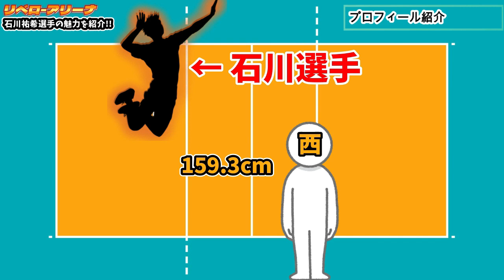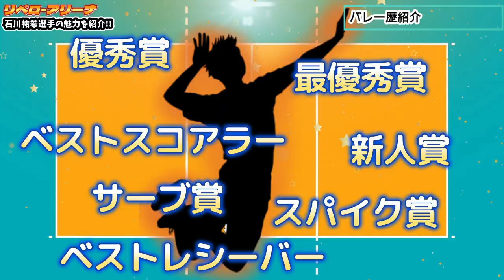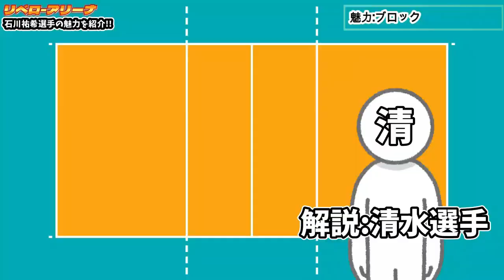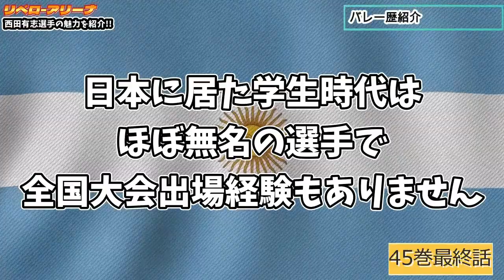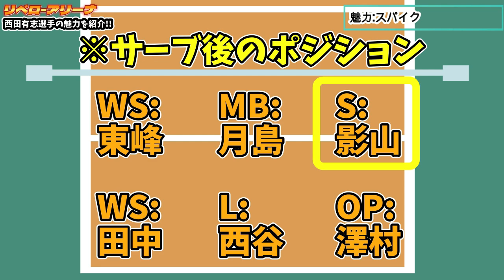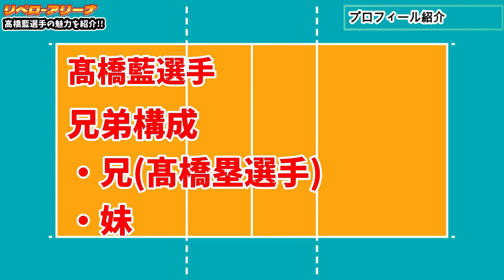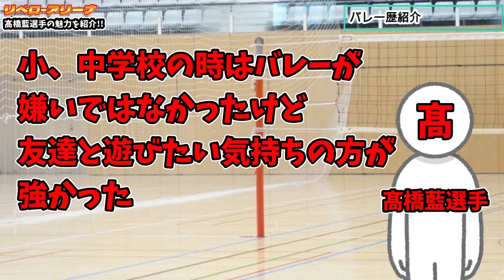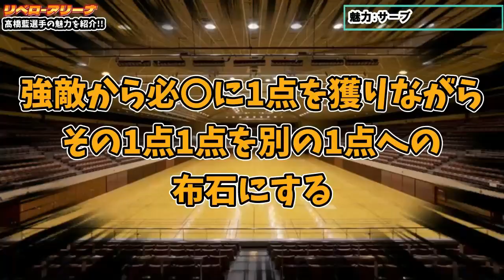【日本の主戦力たち】世界に轟くスーパープレイヤー!!龍神NIPPONのエーススパイカー3人の魅力をハイキュー!!に絡めて紹介!!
ハザッス!!リベロです!!
龍神NIPPONのエースである
石川祐希選手、西田有志選手、髙橋藍選手の紹介
まとめ動画です!!

〇石川選手の紹介動画
【リアル日本代表の主将!!】フェイクセットに超絶サーブ!!日本のキャプテン&エースの石川祐希選手の魅力をハイキュー!!に絡めて紹介!!

〇西田選手の紹介動画
【日本が誇るクレイジージャンパー!!】メンタル、スパイク、サーブ諸々怪物級!?日本のスーパーエース西田有志選手の魅力をハイキュー!!に絡めて紹介!!

〇髙橋藍選手の紹介動画
【新時代のプリンス】攻守のレベルが星海級!?相手を揺さぶる頭脳プレーも満載!!髙橋藍選手の魅力をハイキュー!!に絡めて紹介!!

〇MB3人のまとめ動画
【日本の鉄壁達】世界の猛攻を阻む"壁"!!龍神NIPPONのミドルブロッカー3人の魅力をハイキュー!!に絡めて紹介!!

🌟ハイキュー!!大判画集はこちら🌟

🌟ハイキュー!!10thクロニクルはこちら🌟

🔹SNS関連🔹
🎵リベロ
🎵リベロ
【Threads】
🎵リベロ

動画の目次

【まとめ】角名と桐生も!!妖怪世代の日本代表の能力・スキル一覧!!背番号、ポジション、身長等の詳細も!!【ハイキュー!!】
【比較】作中3大セッターを比べたら得意不得意が発覚した!!【ハイキュー!!】
【総勢36名】ぴったり!?意外!?発表された全キャラのプレースタイルイメージをまとめ&解説!!【ハイキュー!!】

【応援お願いします!!】ハイキュー!!を繋げたい!!古舘先生に感謝を伝えたい!!【ハイキュー!!】